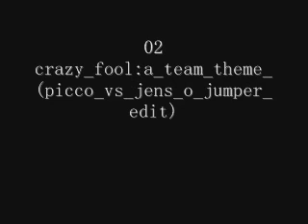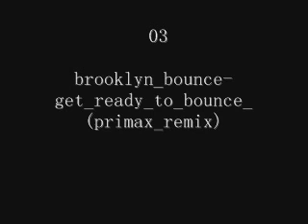10 song||| of hardstyle||| by hardstyle world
1-08.Cueboy Vs Club Rockerz - What The Fuck Is Jumpstyle (Cueboy Remix)(01)
2-104-crazy_fool_-_a_team_theme_(picco_vs_jens_o_jumper_edit)
3-105-brooklyn_bounce-get_ready_to_bounce_(primax_remix)
4-29 B-Ware & Frequencerz - Rawk
5-Viperized - Hardsound (HQ Preview)
6-D Block & S Te Fan vs Josh and Wesz   Wilderness (The Hardest Boyz Remix)
7-DJ simplex - DJ Phil Ty - Miami Belch (Polite Mix)
8-Freakaz - Operation Torch (HQ)
9-Headhunterz vs Wildstylez ft Noisecontrollers - Tonight
10-Eiffel 65 - I'm Blue (Jumpstyle Remix)

i hope if you like it...